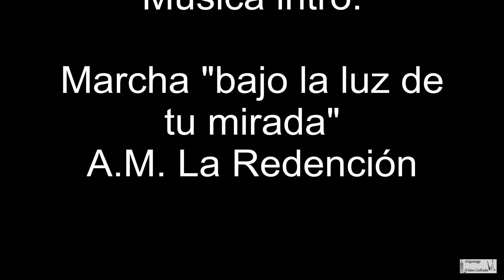Hermandad del Divino Perdon, Parque Alcosa-Semana Santa Sevilla 2015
Momentos de la salida de la hermandad del Divino Perdon de la barriada Sevillana de Parque Alcosa, Sabado de Pasion 2015.

copiright: Miguel A.L. Galan, migueagp.